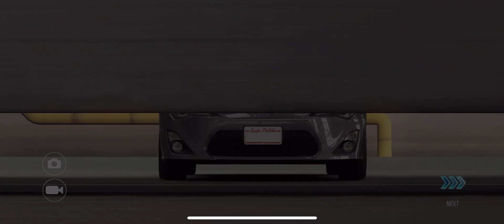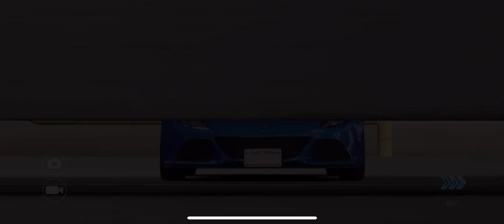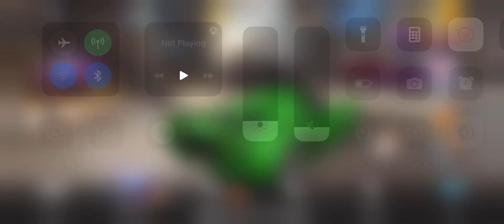Open Keys Ultima Evolution Coupe